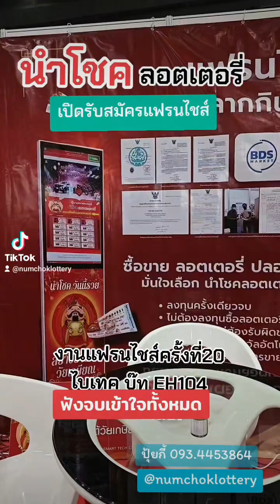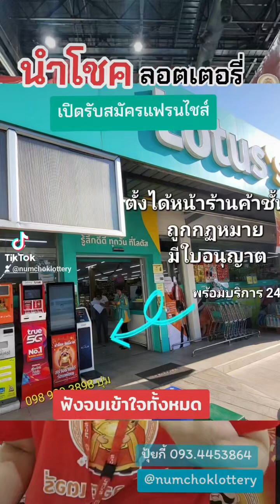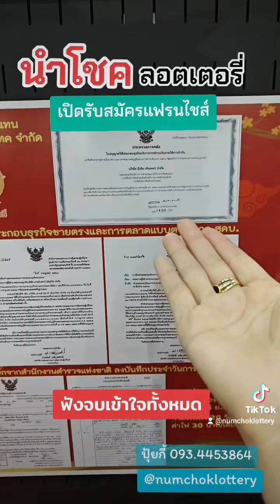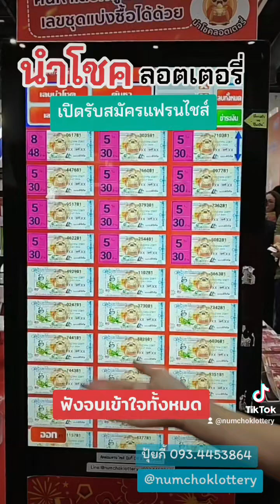แฟรนไชส์ลอตเตอรี่นำโชค-ตู้ลอตเตอรี่ออนไลน์เจ้าแรกในไทย!!!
ขอบคุณลูกค้าและเพื่อนๆที่แวะเวียนเข้ามาเยี่ยมงานแฟรนไชส์ครั้งที่ 20 ในครั้งนี้นะค้า และยินดีต้อนรับเจ้าของธุรกิจแฟรนไชส์นำโชคลอตเตอรี่
"ตู้ลอตเตอรี่ออนไลน์ถูกกฎหมาย 100% เจ้าแรกของไทย!!! " มาสร้างรายได้ ยันเกษียณไปด้วยกันนะคะ

หากใครพลาดงานนี้แล้วไม่ต้องเสียใจนะคะทักปุ้ยกี้มาได้เลยเดี๋ยวส่งรายละเอียดให้ดูให้🔥🔥โปรพิเศษทุกท่านที่เห็นโพสต์นี้เลยค่ะ

(สำหรับคอ ห ว ย กดที่นี่ ได้เลย)

👉พรุ่งนี้ ห ว ย ออกละนะ ! กดซื้อคลิก

➡️ แอดไลน์เพิ่มเพื่อน คลิก
 หรือ ไลน์ ID. : @numchoklottery
✅ มั่นใจ "นำโชคลอตเตอรี่"
เลขเยอะ สลากจริง โอนเร็วเว่อร์!
 ภายใต้การดำเนินงาน โดย บริษัท โซ สมาร์ท เทค จำกัด (บริษัทเปิดมาแล้ว 17 ปี)

(thumbs up) ทีมงานเดิม มังกรฟ้า "เซงลี้ฮ้อ258" ตัวจริง